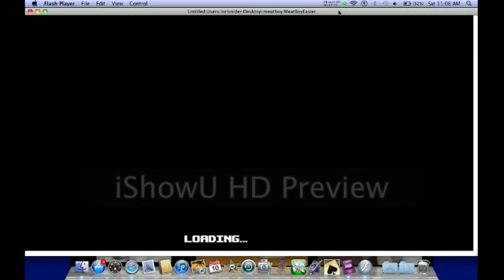Meat Boy pt 8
alright, im going to have to redo some Meat boy, recorded too late and my laptop died...hooray. :c